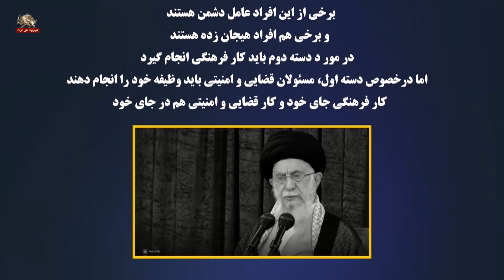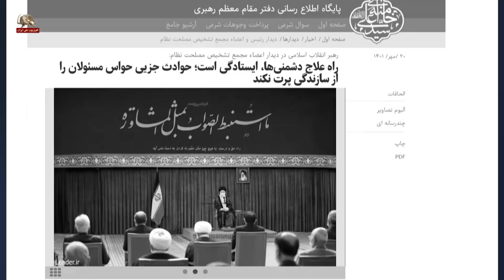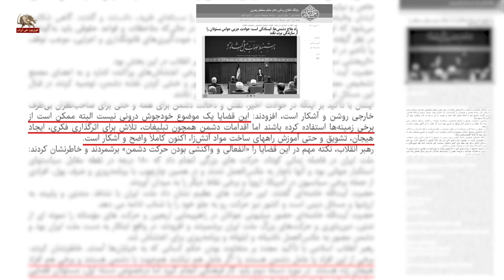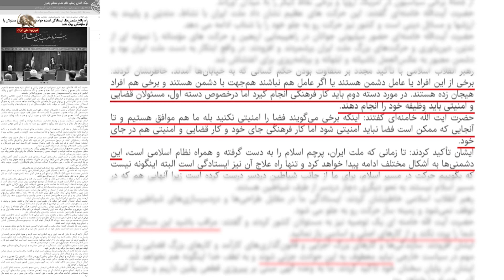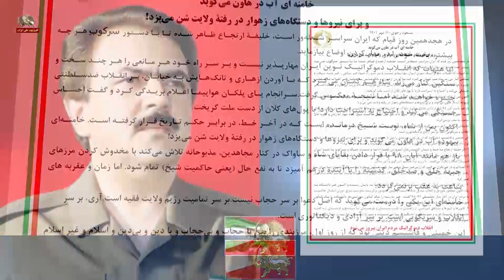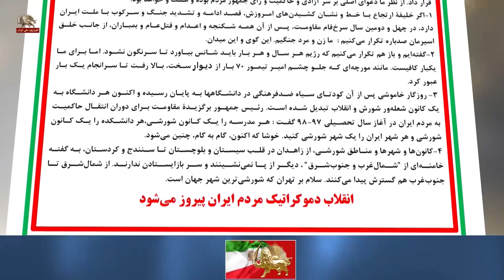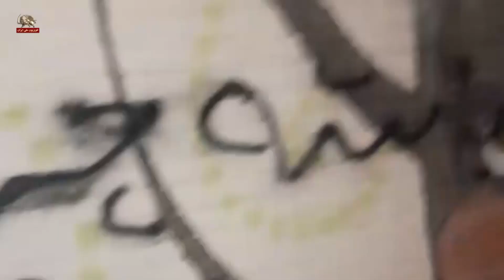ایران - دیدارخامنه ای با مجمع تشخيص مصلحت نظام زهوار در رفتة آخوندي - ۲۱مهر۱۴۰۱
خامنه‌ای ۲۰مهر۱۴۰۱:
امروز  دخالت دشمنان در این حوادث اغتشاشات خیابانی مورد تأیید همه هست این جور نیست که حالا یکی ادعا کند یکی بگوید آقا به چه دلیل، نه همه قبول دارند این را یعنی واقعاً روشن شده واضح شده، حتی صاحبنظران بی‌طرف خارجی هم تصریح کردند به این معنا، قبول دارند یعنی یک چیز خودجوش درونی نیست این تحریکات البته ممکن است از یک زمینه‌هایی استفاده کرده باشند لاکن تحریکات تبلیغاتی و اثرگذاری فکری و اینها ایجاد هیجان، تشویق، راه نشان دادن، اینجور کوکتل مولوتوف بسازید، اینجور چه کنید، اینها کارهایی است که واضح است که دارد انجام می‌شود این روشن هست، این فراموش نباید بشود. این آقایان هر کدام در این زمینه نظر می‌دهند، صحبتی می‌کنند این را توجه باید داشته باشند و توجه بدهند.
انسان وقتی نگاه می‌کند ببیند، این کاری که حالا تو دشمن دارد انجام می‌دهد در این زمینه یک کار انفعالی! هست، یک کار واکنشی هست، عکس‌العملی هست.
مسأله اربعین بود چه راهپیمایی میان نجف و کربلا و کاظمین و کربلا، و چه راهپیمایی‌های عظیم داخل کشور به‌عنوان راهپیمایی جاماندگان
این خیلی مهم بود آن سرود حماسی سلام فرمانده هم بود که از مرزها فراتر رفت دهها میلیون جوان و نوجوان را در دنیا به خودش جذب کرد این شوخی نیست دشمن اینها را می‌بیند و در قبال آن نمی‌خواهد ساکت بنشیند در مقابلش این کارها را انجام می‌دهد می‌نشینند برنامه‌ریزی می‌کنند که اول مهر را در ایران مثلاً فرض کنید که مشغول به اغتشاش کنند‌ این نکته بسیار مهمی است حرکت دشمن حرکت انفعالی! است
در سایت خلیفه ارتجاع این‌طور آمده:
با اشاره به قضایای اخیر، اغتشاش‌های پراکنده را طراحی انفعالی و ناشیانه دشمن در مقابل پیشرفتها و حرکت‌های ابتکاری و بزرگ خواند و تأکید کرد: تا هنگامی که ملت در مسیر نظام اسلامی و ارزشهای دینی قرار دارد، این دشمنی‌ها ادامه خواهد داشت و تنها راه علاج آن ایستادگی است
این قضایا یک موضوع خودجوش درونی نیست البته ممکن است از برخی زمینه‌ها استفاده کرده باشند اما اقدامات دشمن هم‌چون تبلیغات، تلاش برای اثرگذاری فکری، ایجاد هیجان، تشویق و حتی آموزش راههای ساخت مواد آتش‌زا، اکنون کاملاً واضح و آشکار است.
برخی از این افراد یا عامل دشمن هستند یا اگر عامل هم نباشند هم‌جهت با دشمن هستند و برخی هم افراد هیجان زده هستند. در مورد دسته دوم باید کار فرهنگی انجام گیرد اما در خصوص دسته اول، مسئولان قضایی و امنیتی باید وظیفه خود را انجام دهند.
این‌که برخی می‌گویند فضا را امنیتی نکنید بله ما هم موافق هستیم و تا آنجایی که ممکن است فضا نباید امنیتی شود اما کار فرهنگی جای خود و کار قضایی و امنیتی هم در جای خود.
‌این دشمنی‌ها به اَشکال مختلف ادامه پیدا خواهد کرد و تنها راه علاج آن نیز ایستادگی است مراقب باشید این مسائل حواس شما را پرت نکند و از کارهای اصلی و اساسی باز نمانید. نباید معطوف به این حوادث جزیی شوند.